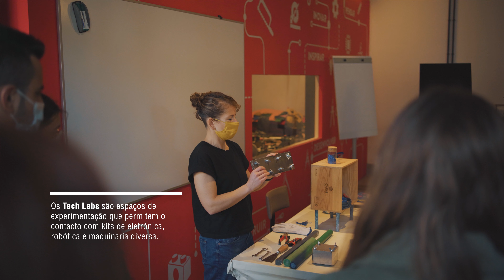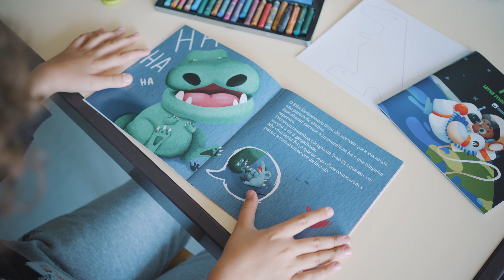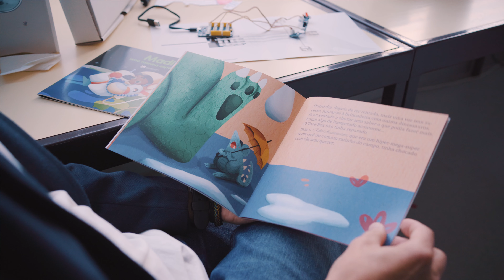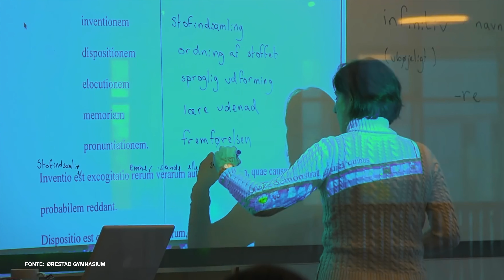#08 UAU! – Ciência sem limites: “Educação do Futuro”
Este é o 8º episódio da série da UA "UAU - Ciência sem limites" e aborda o tema da educação do futuro. Acompanha na RTP3 todas as quartas-feiras às 17h30 e na RTP Play.